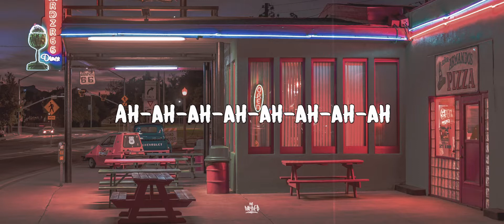Thurston Harris - Little Bitty Pretty One // Subtitulada - Lyrics ( Español / ingles )